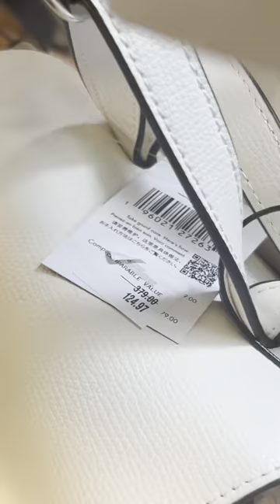You are what you eat | Not the sharpest | Let’s go shopping!